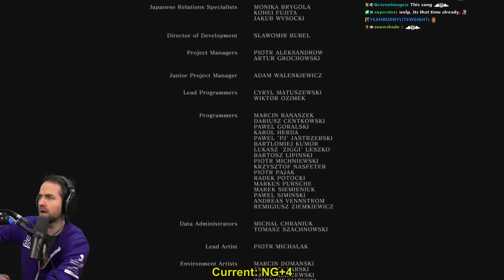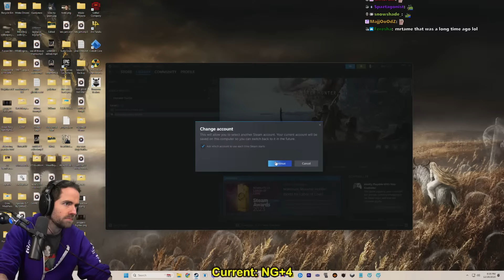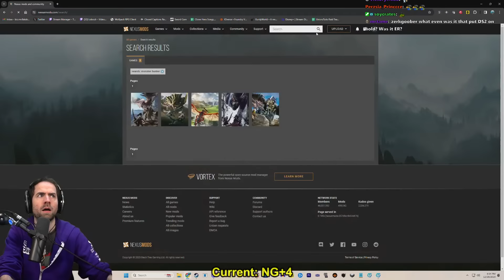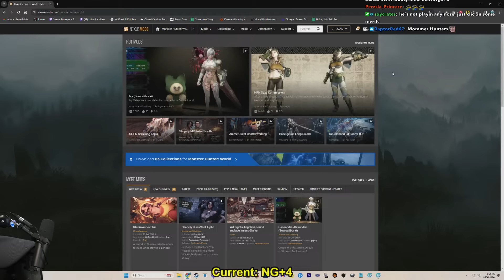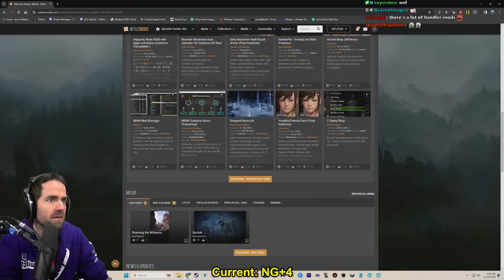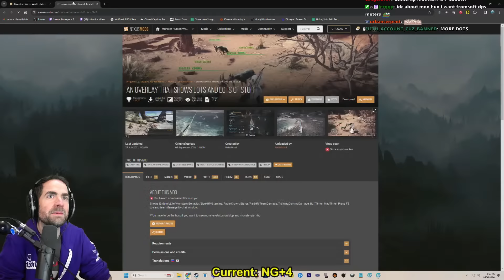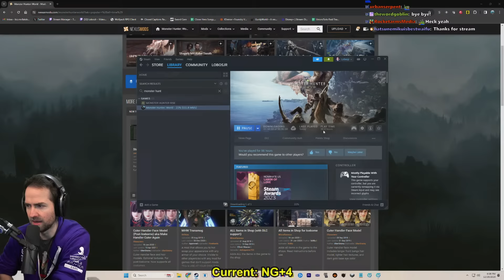Dark Souls NG+4 Paladin Build